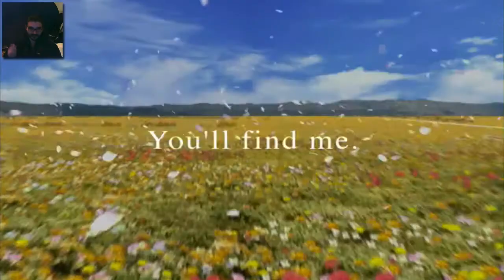FINAL FANTASY 8 Gameplay #1: Introduzione, comandi e primo Guardian Force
Rispolveriamo uno dei migliori videogiochi mai programmati per ripercorrere assieme ma che sto dicendo!!!
Spacchiamo tutto!
In questa prima parte impareremo i Guardian Force e come si combatte.